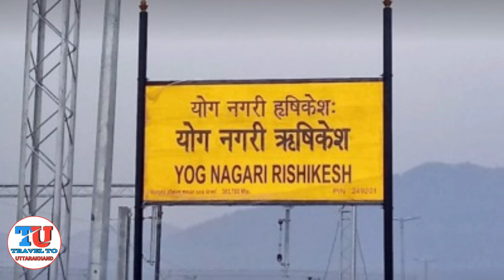उत्तराखंड में Lockdown कब हटेगा। उत्तराखंड लोकडाउन की जानकारी।Uttarakhand lockdown।Haridwar Lockdown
Hello friends

                I am Amit Chandra walcome to my YouTube channel travel to uttarakhand...

Friends aaj ki is video mein aap Uttarakhand se sambandhit lockdown ke bare mein jankari dekhenge

उत्तराखंड Lockdown कब हटेगा
उत्तराखंड लोकडाउन की जानकारी
Uttarakhand lockdown
Haridwar lockdown
Uttrakhand lockdown news live today 2021
Uttarakhand lockdown news
Haridwar Lockdown 2021
Haridwar lockdown
Haridwar lockdown news
Mukesh help Haridwar
Uttarakhand lockdown news update today
Uttarakhand lockdown news update today Hind Uttarakhand lockdown news update
Uttrakhand ki news
Uttrakhand ki video